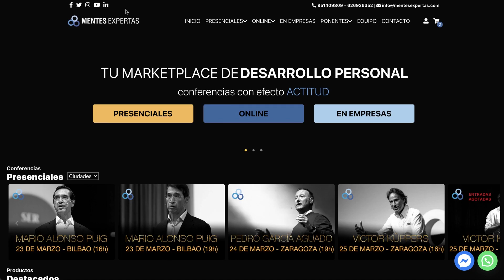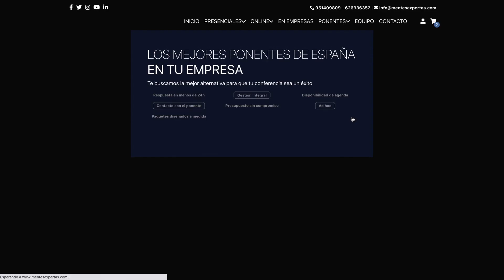[ESTRENO] Marketplace de Psicología Positiva | Mentes Expertas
Hoy es un día muy especial para nosotros, estrenamos nueva web. ¿Quieres saber lo que vas a poder encontrar?

- Conferencias presenciales.
- Conferencias grabadas para verlas con la familia.
- Programas de un día con tu ponente favorito: Victor Küppers, @MarioAlonsoPuigOficial, Emilio Duró, Pedro García Aguado, @JavierIriondoy Mar Romera.
- Libros de los mejores ponentes referentes en motivación.
- Contenidos en psicología positiva y desarrollo personal.

Todo a un solo clic. ¿Quieres verlo?